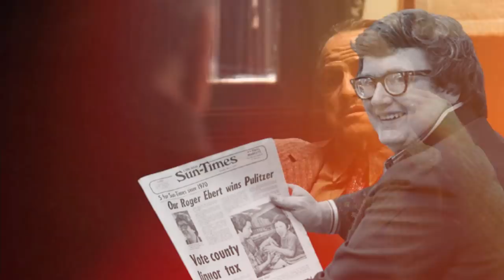The Godfather Part 1 Movie Explained In Telugu | Philosophy, Story and Hidden details | FilmyGeeks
The Godfather Part 1 Movie Explained In Telugu | Philosophy, Story and Hidden details | ఇలాంటి సినిమా మళ్ళీ HOLLYWOOD లో రాలేదు |FilmyGeeks

Godfather Movie is considered one of the best films ever made. It has an IMDB rating of 9.2. Many Filmmakers have been inspired by this masterpiece. So In This Video, we are trying to explain its plot and philosophy.